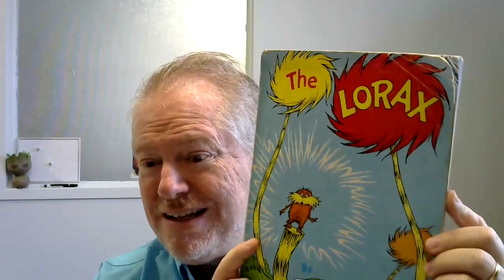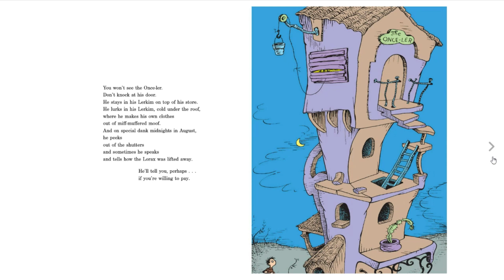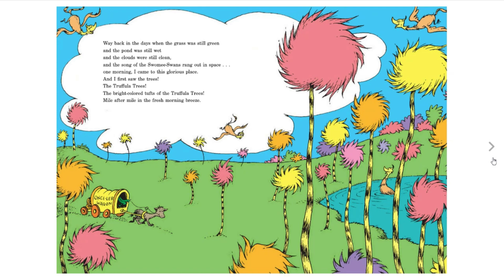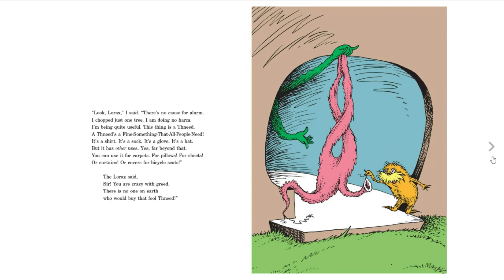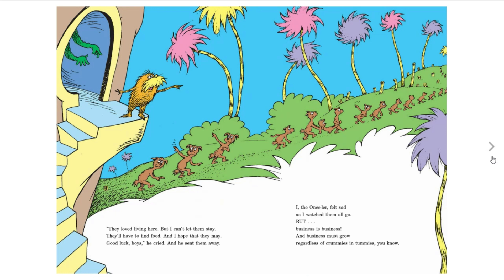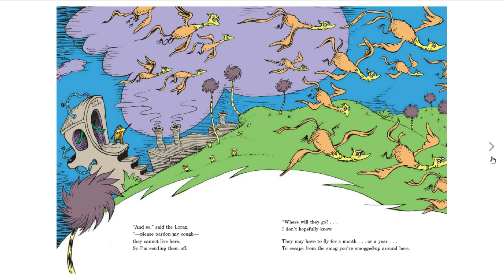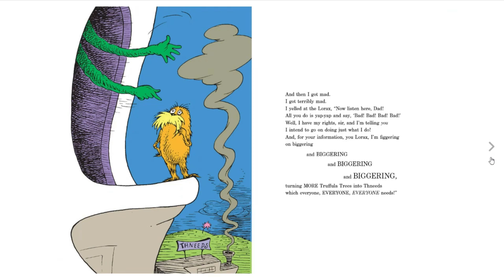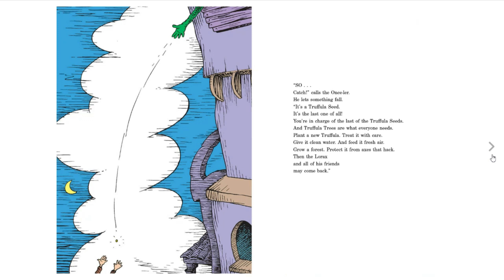The Lorax Read Along in Celebration of Earth Day!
THE LORAX by Dr. Seuss, read by FYCCN Director, Daniel Parker in celebration of 2020 Earth Day!